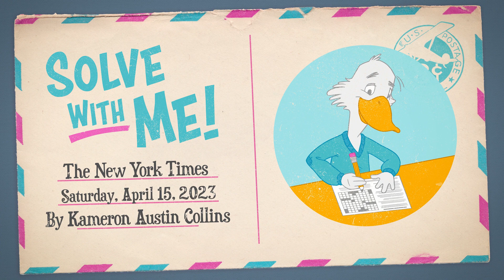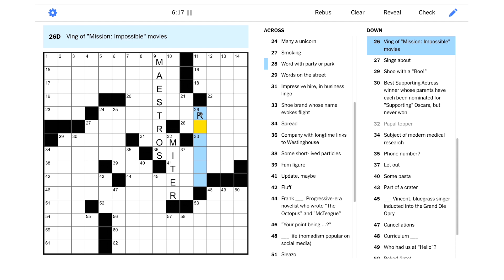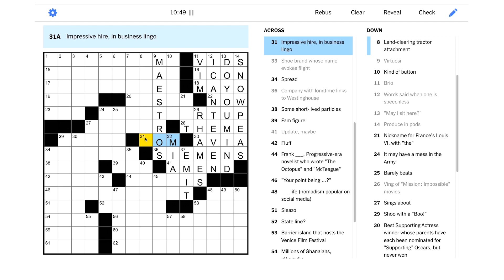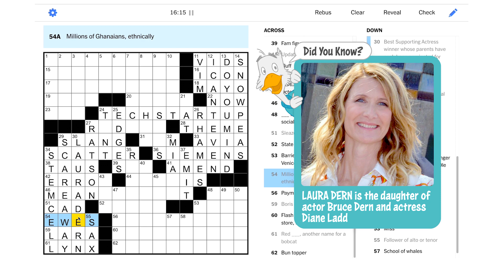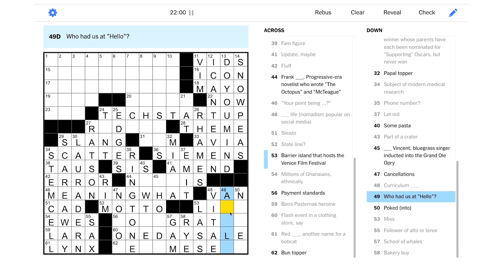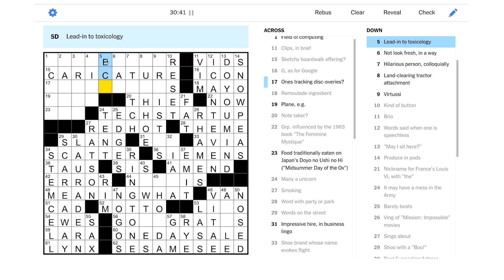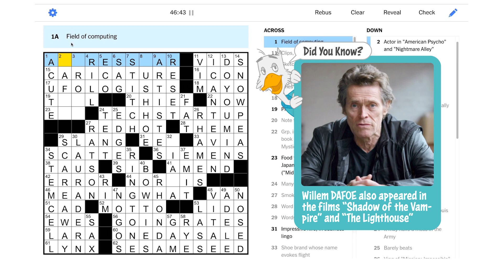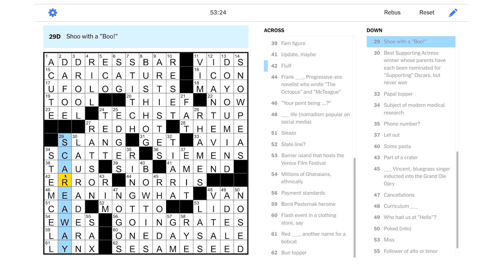Solve With Me: The New York Times Crossword - Saturday, April 15, 2023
On this Saturday NYT puzzle, we'll learn all about a certain field of computing!

This is the New York Times crossword for Saturday, April 15, 2023 by Kameron Austin Collins - Edited by Will Shortz.